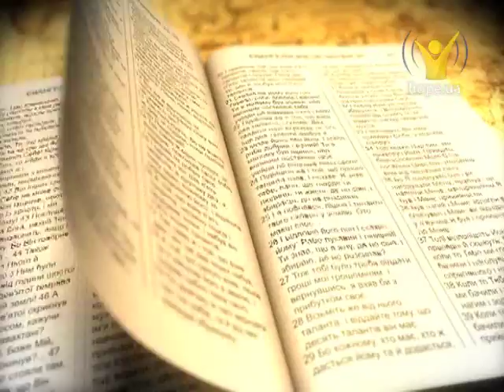Яка жертва за гріх? | В пошуках істини [28.10.13]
Яка жертва за гріх?

«Знаючи, що ви були викуплені від марного вашого життя, переданого батьками, не тлінним сріблом або золотом, а дорогоцінною кров'ю Христа, як непорочного й чистого Агнця» (1 Петра 1:18, 19).

Гости:  Валентина Кушнір, Юрій Кремінський, Володимир Велечук